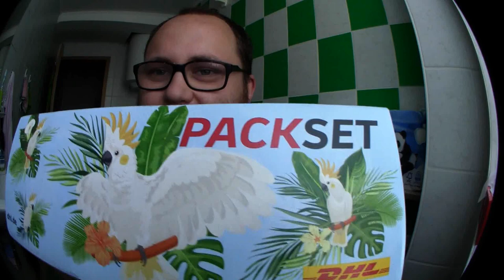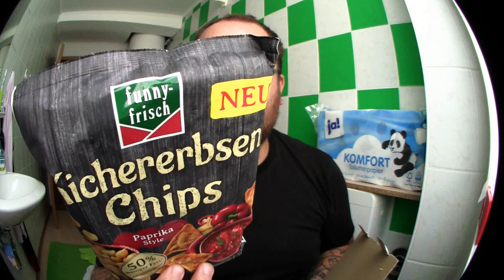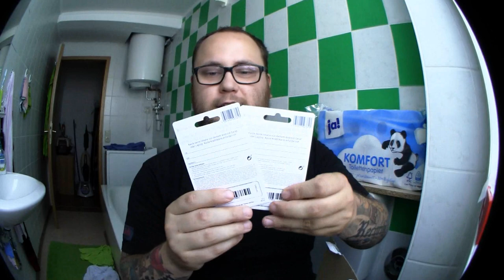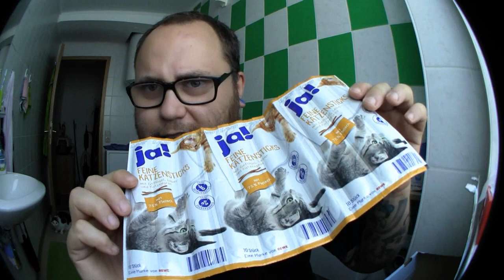[UNBOXING] | Schon wieder Fanpost von Hannes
Hannes der Verrückte hat wieder zugeschlagen. Völlig unerwartet kam wiedermal ein Fanpaket an und dieses mal mit Inhalt für 4 Personen :D

Viel Spaß